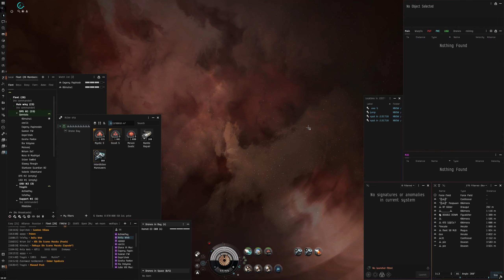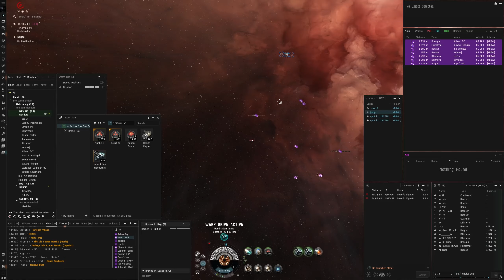U N K N O W N - How to counter bubble on fort 05.02.2024